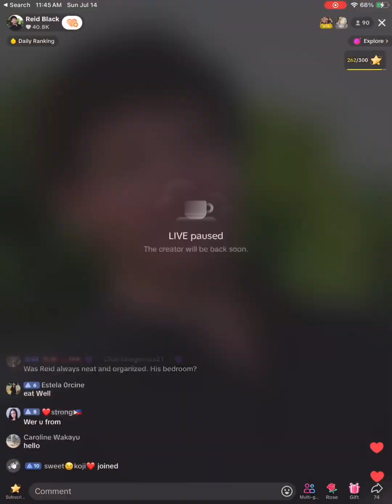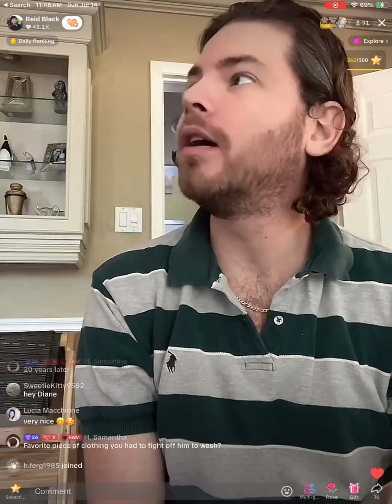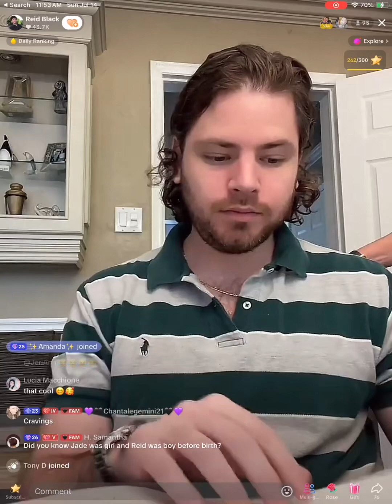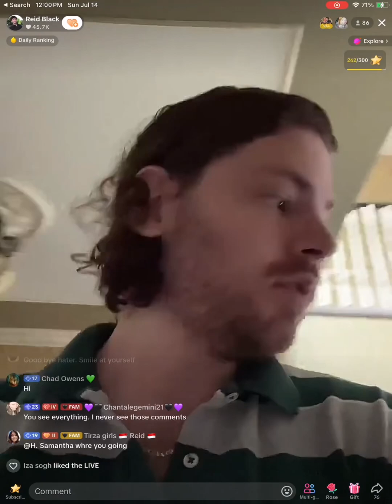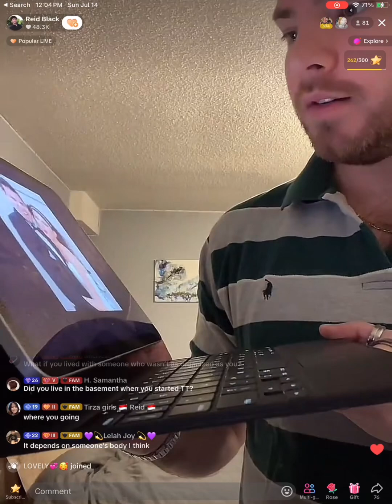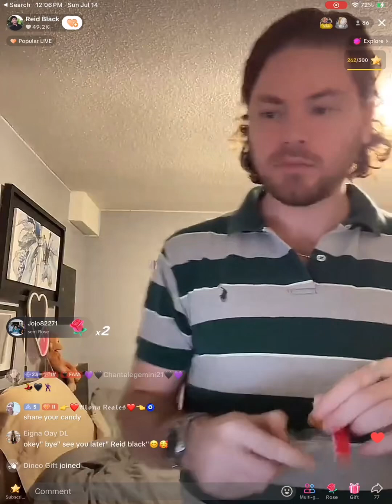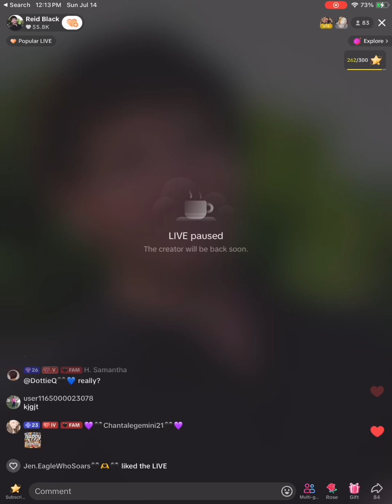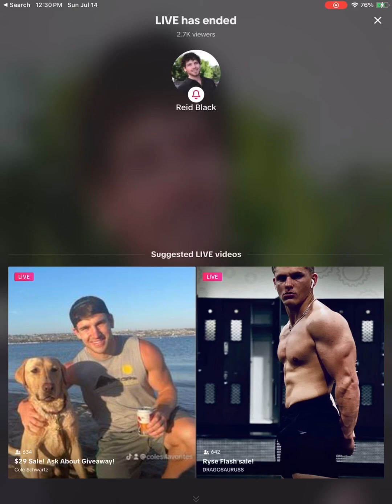7/14/24 morning live Part 2 of 2